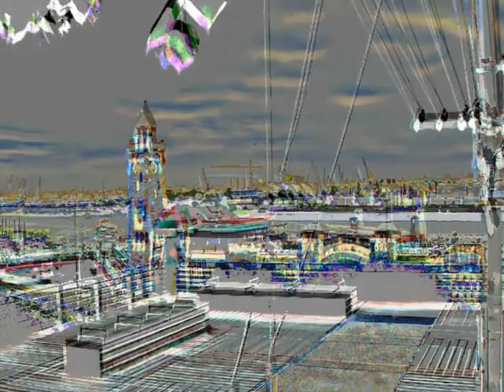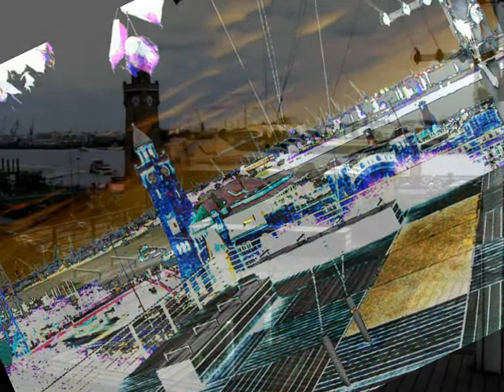62 Blues.wmv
Old  Song Lightning  gang blues  south  southern  african  american  heritage  history  blues before sunrise rock Jazz Punk Soul DETROIT chicago folk ABC ROSEBUD YEARS BLUES LEGEND oldies r&amp;b harmonica classics waltz soul musicsad song after george band brothers jerry jam slow school motion guitar funky groove disco society slow motion reverse backwards northern ordinary rare The best of the blues - Acoustic Blues Guitar Love that blues music - Playin' The Blues    blues guitar how to play the blues    blues music blues play acoustic blues guitar the blues guitar the devil    delta blues     Buddy    Guy    Hoochie    Coochie    Man    watch    music    video    soul    tours    blues    musician    Rarearth    Ric    Jazz    Kin    Park    Vernon   volunteers     keyboards shredding    Chicago    clubs